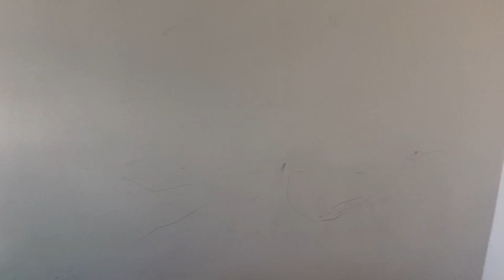Vem ver, quanta coisa mudou por aqui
OI gente, td bem com voces? Nos siga tambem no instagram